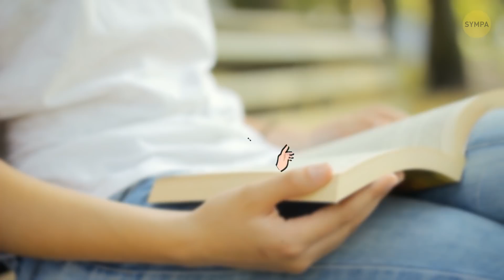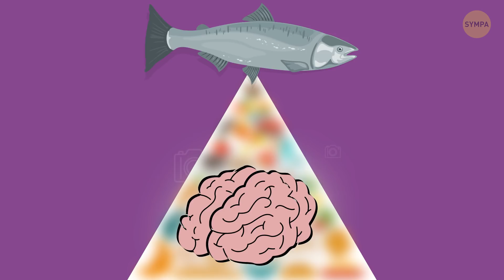Fais ça si tu Veux Développer Une Mémoire Photographique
Avoir une mémoire photographique serait super pratique - à quand remonte la dernière fois où tu as réussi à faire ton épicerie de mémoire parce que tu as laissé la liste sur le comptoir ? Alors, qu'est-ce qu'une mémoire photographique et comment peux-tu en avoir une ? Découvrons-le !
Il existe des exercices de base qui améliorent toute mémoire, comme jouer aux cartes, lire et utiliser tous les sens - pas seulement la vue et le son - pour apprendre quelque chose de nouveau dont on veut se souvenir. Les cartes mémoire sont également une bonne méthode à utiliser lorsque tu dois améliorer ta mémoire.

TIMESTAMPS :

Qu'est-ce qu'une mémoire photographique ? 0:54

Peut-on améliorer sa mémoire ? 1:40

Les champions de la mémoire 2:54

Entraînement avec les cartes 3:16

Le Palais de la Mémoire 4:03

La nourriture pour le cerveau peut aussi aider 7:17